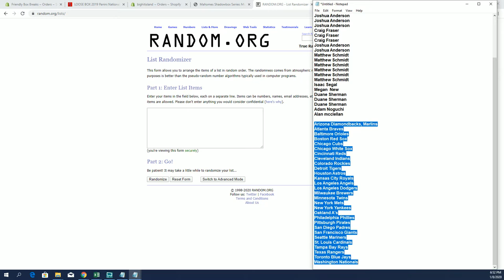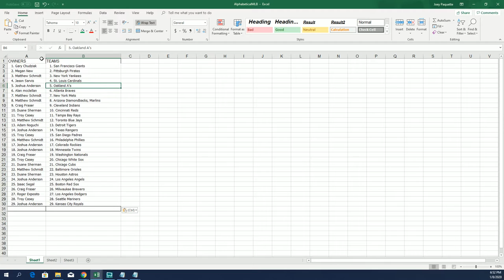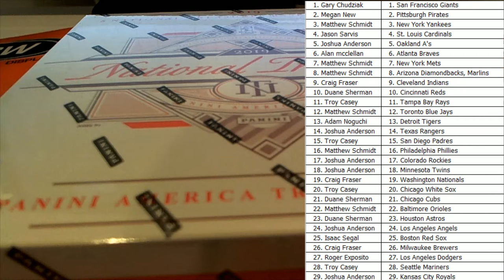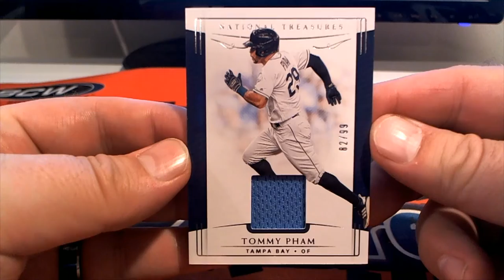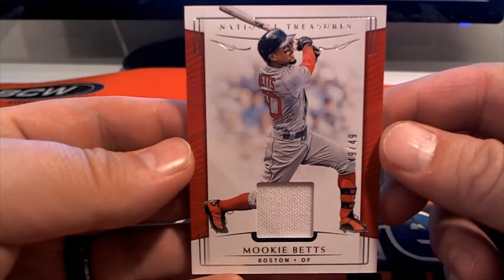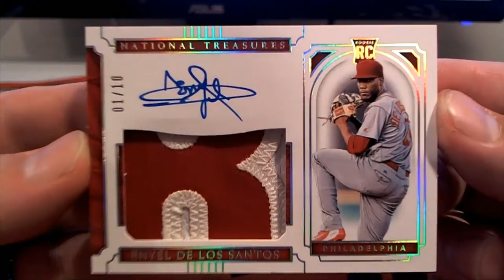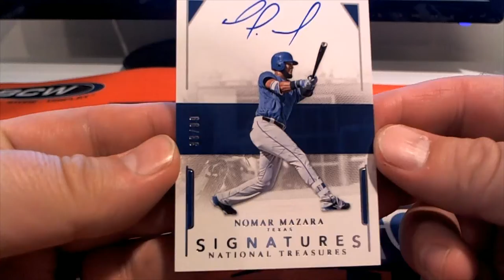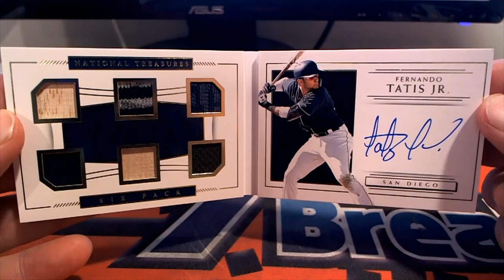2019 Panini National Treasures Baseball ID 19NTBBRANDOM845